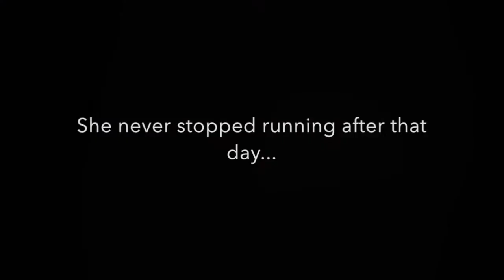Collinsville High School Media Team - The One Ribbon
Original media from Media League team, Collinsville High School Media Team, Collinsville High School, Collinsville, IL, US